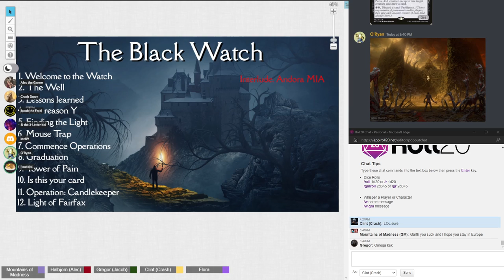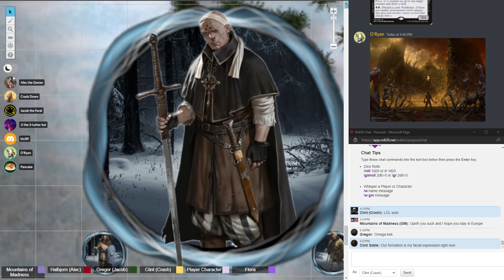June 12th, Part 1 [Breaking the Chains]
Rosemary (Rosmarinus officinalis) is an herb native to the Mediterranean region. The leaf and its oil are commonly used in food and also to make medicine.